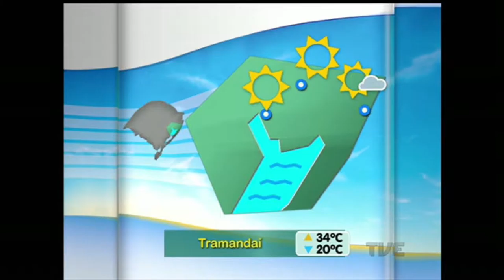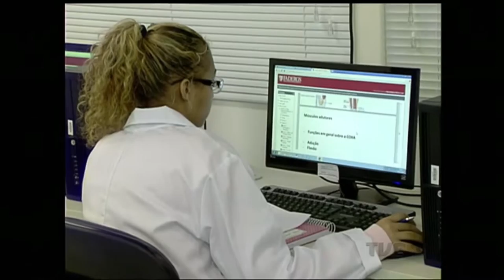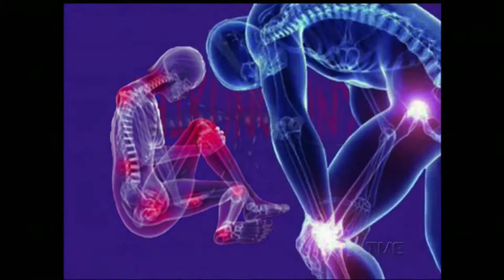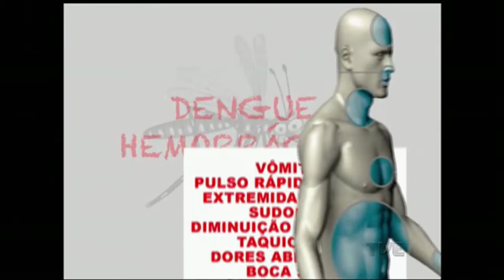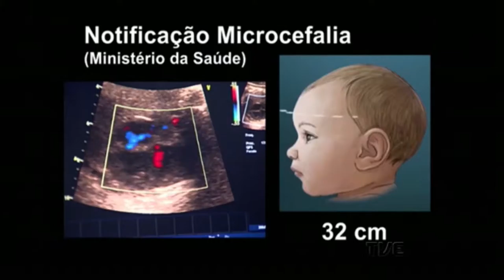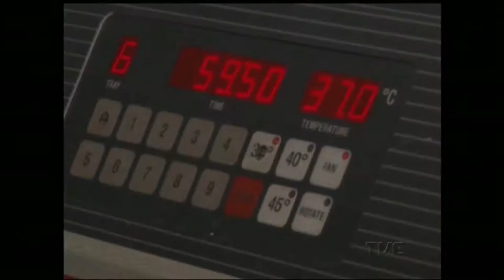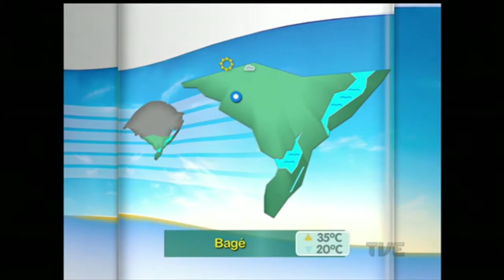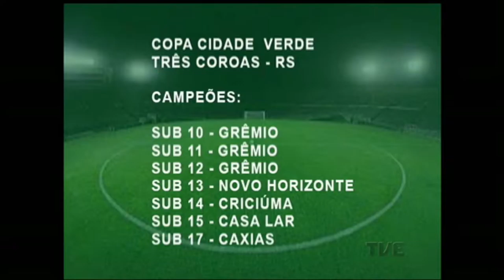Canal Aberto TVE | 25/01/2016